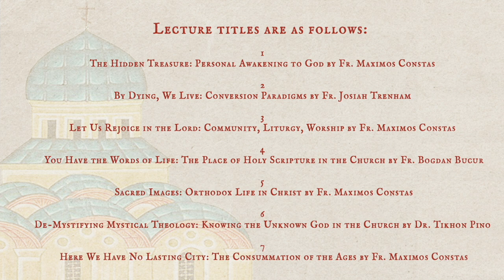Reading Scripture Liturgically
This interview was conducted at the conclusion of the 2022 Annual Patristic Nectar Conference, held at Saint Andrew Orthodox Christian Church, in Riverside California. If you found this interview to be of interest, and would like a deeper dive into the topic, follow the link below and watch the seven lectures and Q&A sessions delivered at the conference.

Registration includes the audio lectures delivered to your Patristic Nectar account library.

or purchase the audio only lectures (video lectures not included, must register with link above):

Fr Bogdan Bucur was born in Romania. He is married to Cristina and they are the parents of Irina (21), Andrei (10), and Miruna (6). After studying at the Faculty of Orthodox Theology in Bucharest (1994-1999), Fr Bogdan left for the USA, where he earned his MA (2002) and PhD (2007) in Religious Studies at Marquette University under the direction of (now Archbishop) Alexander Golitzin. Between 2007 and 2020, he was Assistant and then Associate Professor of Theology at Duquesne University, in Pittsburgh, where he worked in the areas of Early Christian Studies and Reception History of the Bible. In 2010 he was ordained a priest in the Antiochian Orthodox Archdiocese and served as the pastor of St Anthony Orthodox Church in Butler, PA (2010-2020).

Fr Bogdan is a scholar of early Christianity, with a special interest in the link between reception history of the Bible and doctrinal developments in early Christianity and the Byzantine tradition. He views it as important to study how early Christians articulated their religious identity by reworking doctrines, imagery, and practices inherited from the many currents of Second Temple Judaism. His academic interests were shaped significantly by participation in the interdisciplinary Seminar on the Jewish Roots of Christian Mysticism, and the "Theophaneia School", both led by Professor Andrei Orlov and Archbishop Dr. Alexander Golitzin at Marquette University.

———SOCIAL MEDIA———